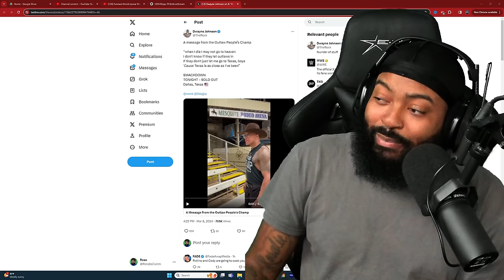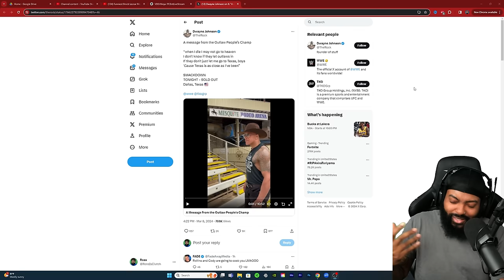COWBOY ROCK HAS A MESSAGE FOR CODY AND SETH